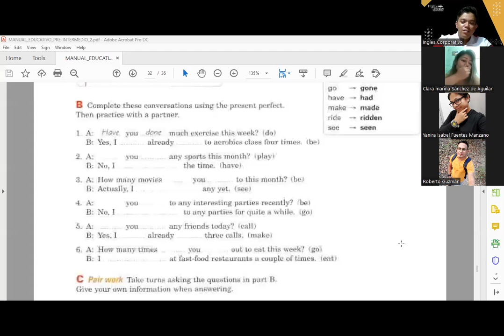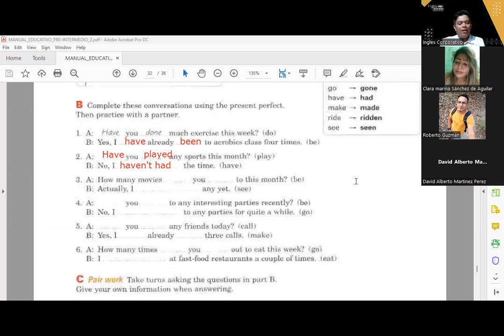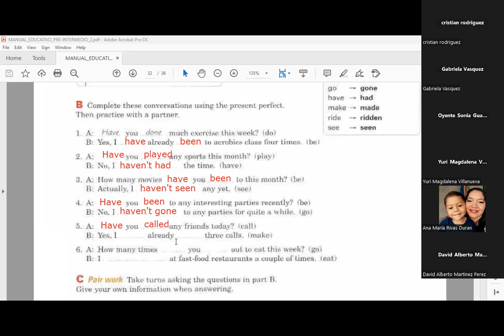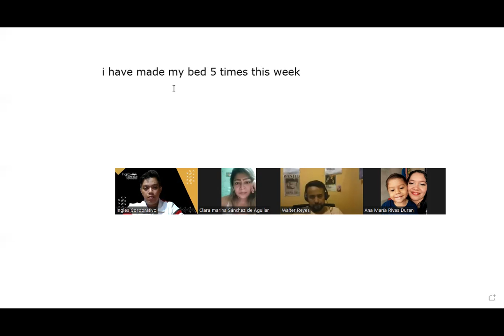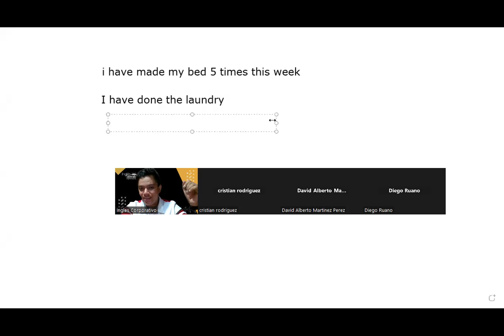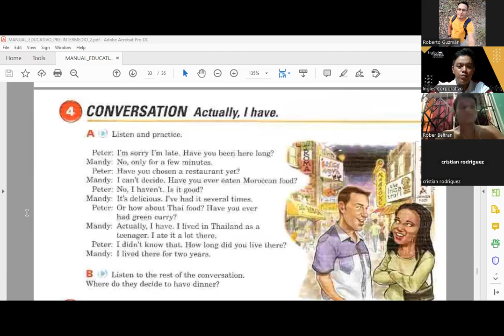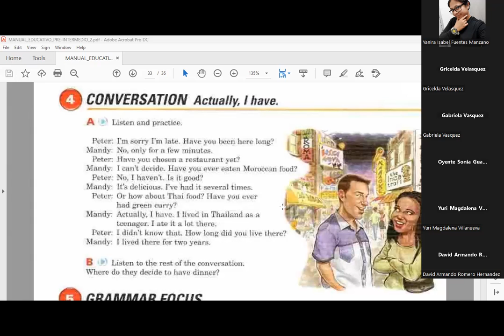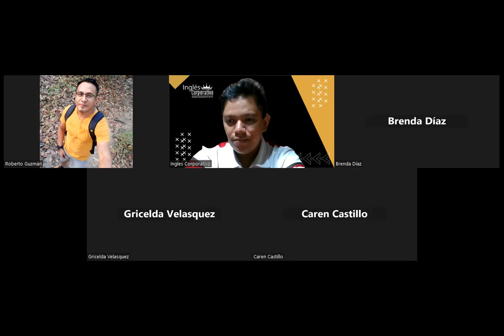Sesion 15 -10-11-2023 -FI-REGA-115 -Hernandez -Conversation: actually i have